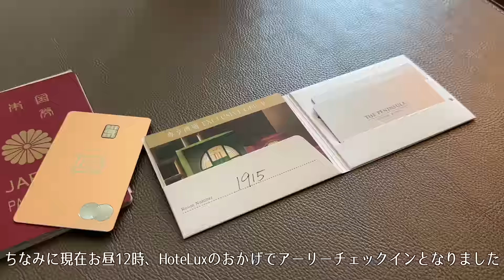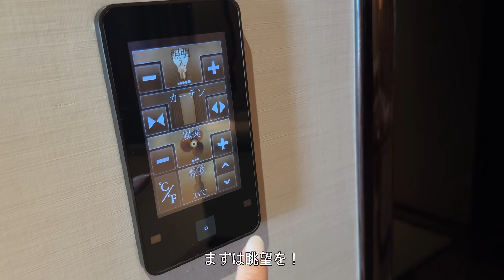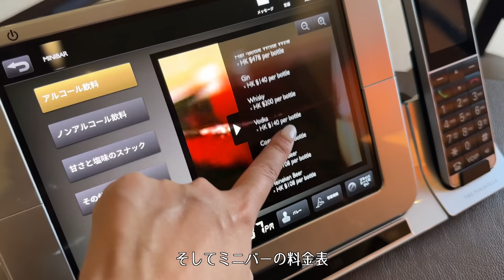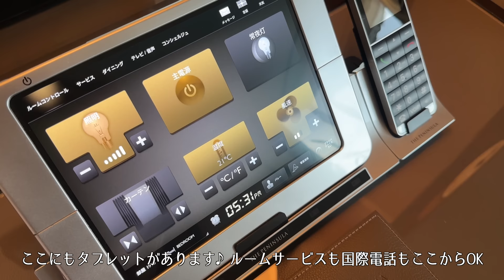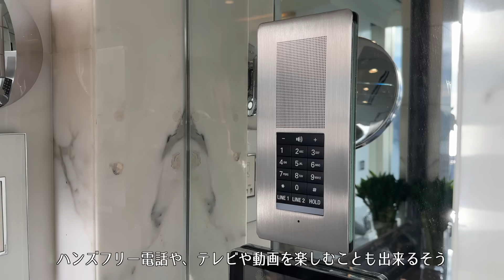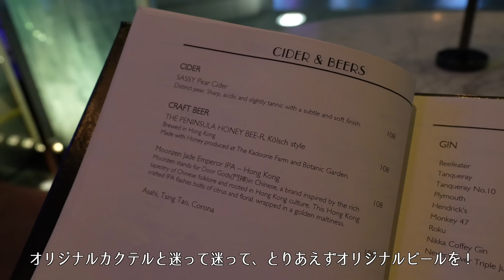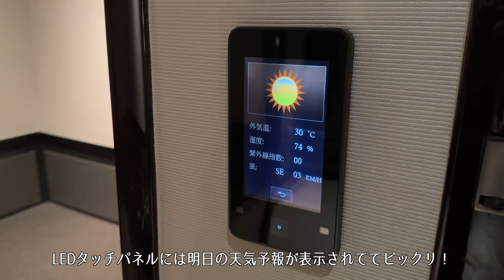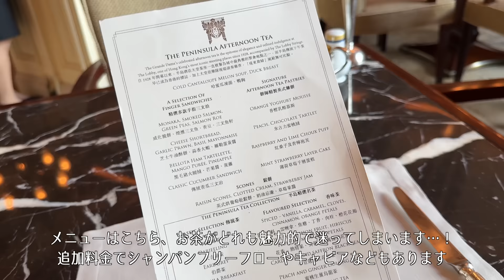【ホテル宿泊記】憧れのザ・ペニンシュラ香港スイートルーム滞在レビュー ｜3度のレストランの食事とアフタヌーンティー｜THE PENINSULA HONG KONG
※ザ・ペニンシュラ香港に撮影協力を頂いております

ザ・ペニンシュラ東京の動画はこちら

こんにちは☺️
大人の休日CHのリリです。
今回は、久しぶりの海外旅✈️🇭🇰
久しぶりに香港を訪れ、ずっと憧れていたザ・ペニンシュラ香港へ…！
スイートルームに滞在し、ビクトリアハーバーにうっとり✨
一生の思い出に残る素晴らしい時間となりました。
ランチ、朝食、ディナー、そして世界的に有名なアフタヌーンティー
更には普段足を踏み入れることないヘリポートやヘリ用ラウンジ
一般撮影が出来ないプールのエリアなどもお届けします。
ヨーロッパの香りが溶け合う美しくエネルギッシュな街、香港！

【HoteLux】
HoteLuxは、ラグジュアリーホテル予約に特化した完全会員制アプリ。
HoteLuxのElite会員になると
世界中で提携している約4000軒の高級ホテルで
様々な特典を楽しむことができます♪

• ご滞在中の朝食無料（2名様まで）
• 最大100ドル分の館内利用券付き（一部のホテル）
• 部屋のアップグレード（空室状況により）
• アーリーチェックイン・レイトチェックアウト（空室状況により）
• ホテルからのウェルカムアメニティ

→POINT
•HoteLuxポイントとホテルロイヤリティプログラム、両方積算可能
•HoteLuxだけの期間限定の特別宿泊プランがある
•特に海外のホテルに強い

大人の休日CHの視聴者様に年会費¥10,000円OFFの
入会コード【LILY10000】を用意して頂いたので

0:00 opening
2:46 check-in
3:26 lunch
7:36 room tour
21:12 facility wark
24:00 exclusive lounge
25:45 night view
26:05 night wark
26:55 dinner
30:07 next day
30:23 breakfast
33:31 afternoon tea